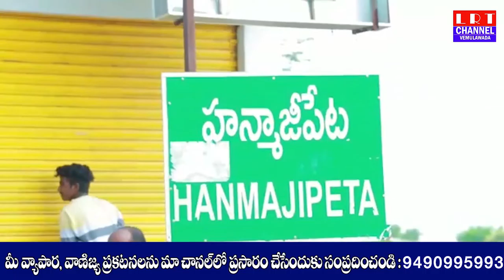20.09.2020 LRT NEWS BULLETIN VEMULAWADA